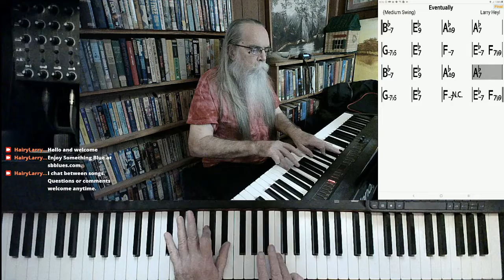Eventually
Here's a sweet jazz song I wrote called "Eventually".

This version of "Eventually" was excerpted from the stream recorded on November 11, 2021. Hairy Larry's current schedule is Tuesday and Thursday at 3:00 PM and Sunday at 2:00 PM Central.

Title
Hairy Larry